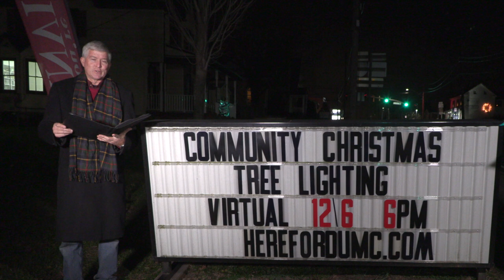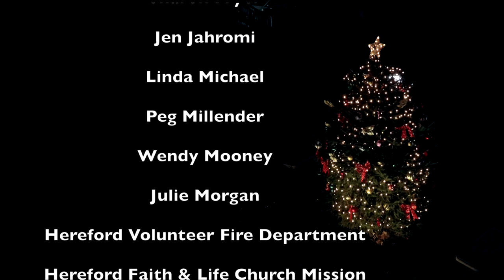Hereford Community Christmas Tree Lighting 2020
COVID restrictions have forced us to 'pivot' to a virtual Christmas Tree Lighting Ceremony this year. But let not your hearts be troubled! We have used this opportunity to create a great video of the Tree Lighting, including music by members and a visit from Santa! The video will be available here and on our website on December 6 at 6pm.

And, we're offering the opportunity for you, your family and the whole community to come out and decorate our tree with the ornaments provided, or ones you bring yourself, any evening from 4-8pm, December 7-20!

We are also asking everyone to bring a donation of new socks for the clients of the Hereford Food Bank.

Lastly, before you leave, please snap a selfie of you and those with you by the tree and post it to Instagram, Facebook, or Twitter using the hashtag HerefordTree2020.

Have a Blessed Christmas,
The Hereford Faith & Life Church